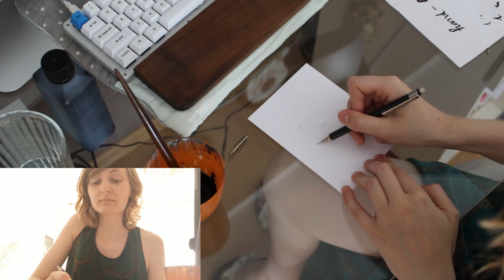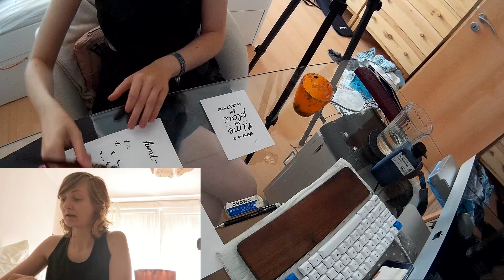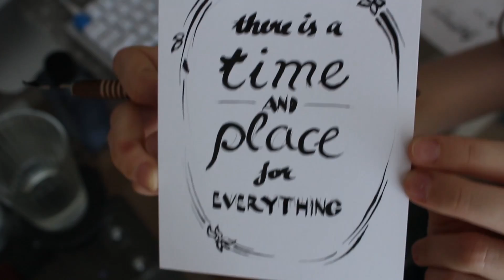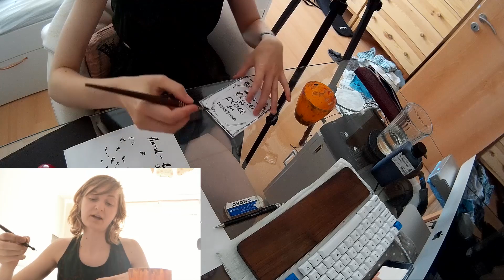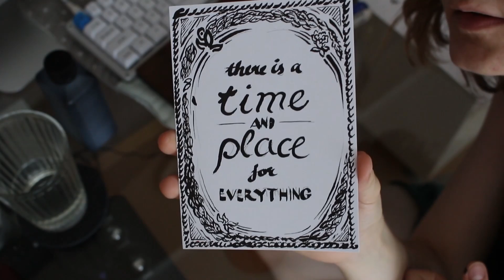Hand Lettering mit der Schreibfeder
Meine Patrone können das Art-Fan-Paket bekommen und erhalten alle zwei Monate eine coole Postkarte, die eine Zeichnung, eine Fotokarte oder etwas von mir Designtes sein kann. Hier seht ihr die Entstehung der zweiten Karte für meinen ersten Art-Fan. Dieses Mal mache ich Hand Lettering mit Pfannen- und Bandzugfeder. 🖊️

Musik ist vom nächsten Colouring Rainbows-Album „Moments“, das am 08. August 2018 erscheint. 🎧